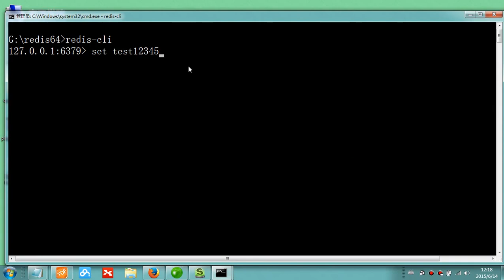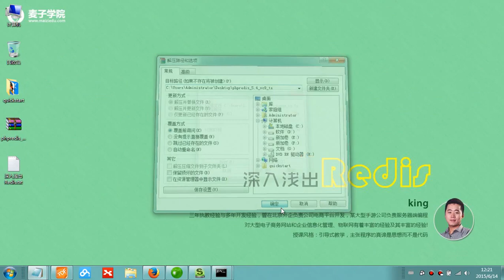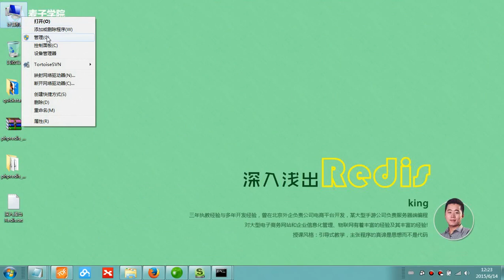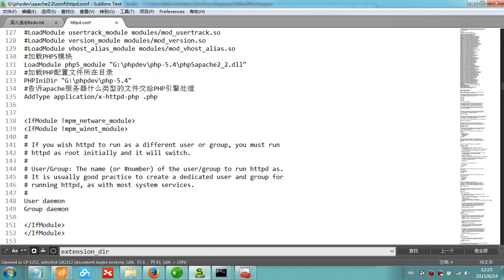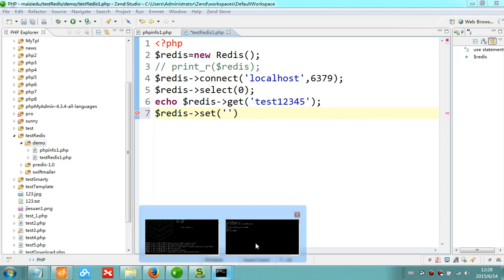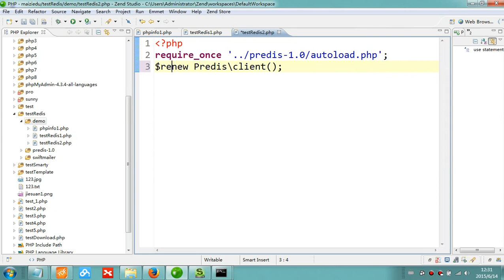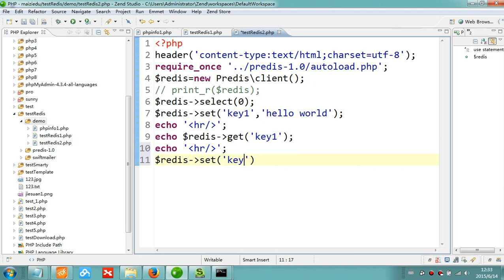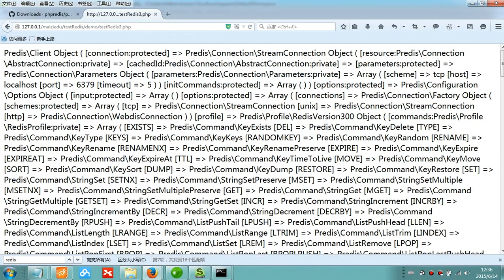Redis入门28 通过PHP操纵Redis